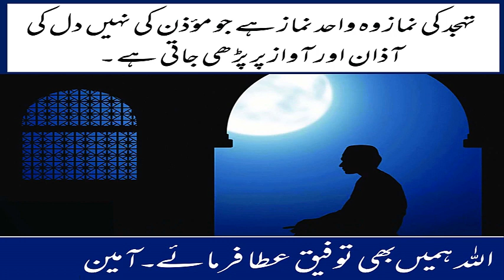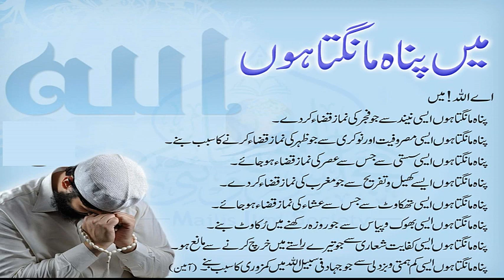32 - Beautiful DUA in Urdu || Very Emotional Dua !! 32 !! Heart Touching Dua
32 - Beautiful DUA in Urdu || Very Emotional Dua !! 32 !! Heart Touching Dua ||